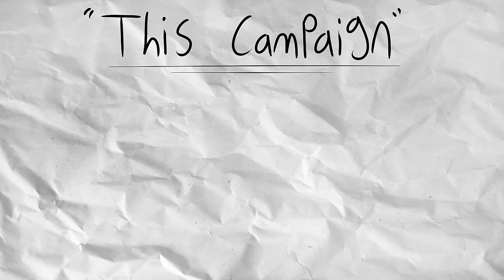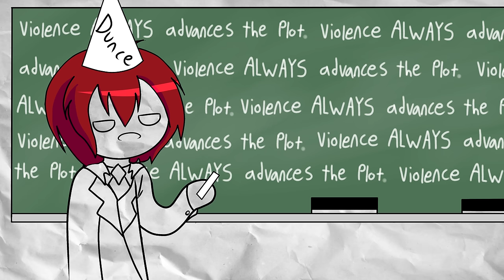D&D Story: Playing with a 9 YEAR OLD DM...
Check out animated spells and more!
ALSO I DON'T HATE GOBLIN SLAYER THAT WAS A JOKE ❤️

Join the new S.S Discord to vote on new videos, talk about d&d, art, and memes!

The CREW - (All my current patrons!)

SATAN:
ShadowsOfCaose

Vampires:
Bartholomew Vanlue
Felix Argyle
Justin

Co-Pilots:
Skorak Shadowguard

Shady Dealers:
Kallet Eshfer

First Class Passengers!:
Morgan Dubois
Beelzarim
Chandler Scott Campbell
Kevin Hernandez
Trae Edwards
韋霆 林
Maxlski

BotW: Rito Village day theme
Undertale: Papyrus/Bonetrousle by Toby Fox
Wii Shop Channel Theme
LoZOoT: House Theme
LozOoT: Final Battle Against Ganon
TheFatRat & JJD - Prelude (VIP Edit)